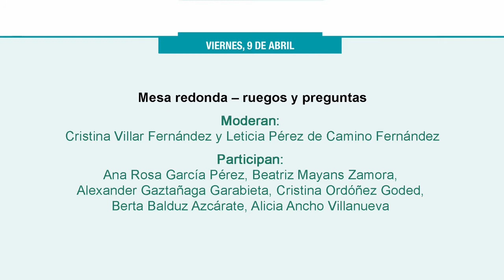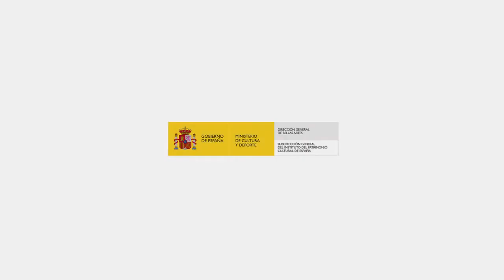Mesa de debate jornada del 9 de abril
En el debate con el que concluyó la segunda jornada del webinar El reto de los inclasificables. Conservación y restauración de objetos de artes decorativas y diseño, participaron los ponentes del día moderados por las coordinadoras del seminario.